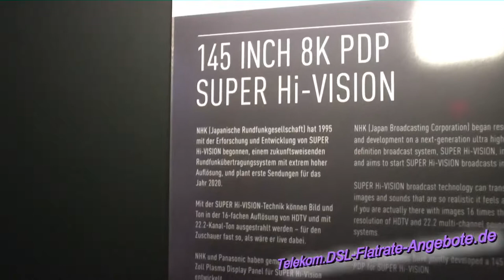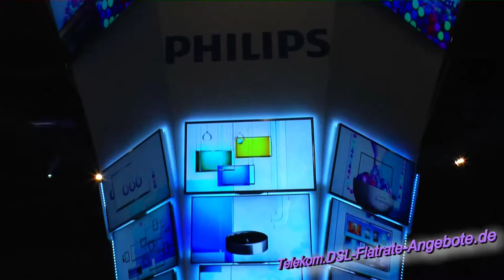Flachbildfernseher auf der IFA 2012 - wie flach und groß kann ein TV noch sein? (HD / 2D-Video)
Weitere Videos IFA 2012 Telekom Mobilfunk sowie weitere Videos Telekom Festnetz . Auf der IFA gab es viel zu entdecken, Schwerpunkt bildeten Flachbildfernseher, wie in dem HD-Video oben zu sehen. Am Ende konnte man sich nur noch fragen, wie große und flach ein Fernseher eigentlich noch werden kann. Vorgestellt auf der IFA wurde der größte Fernseher mit 8K / 16facher HD Auflösung, aber auch superflache Geräte mit gerade einmal 4mm (knapp halber cm) Dicke. Fazit: TV Geräte werden immer größer, flacher und brillianter im Bild.